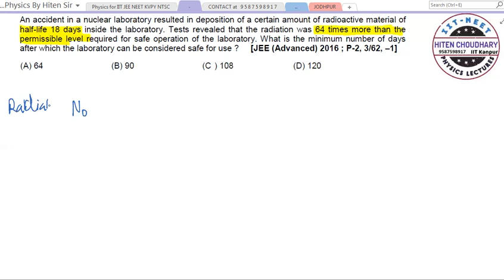25 An accident in a nuclear laboratory resulted in